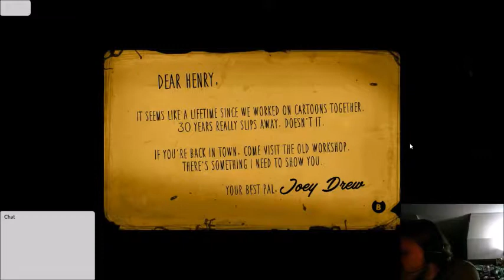BACK FOR MORE - Bendy And The Ink Machine: Stream Part 1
Full play through stream of bendy and the ink machine